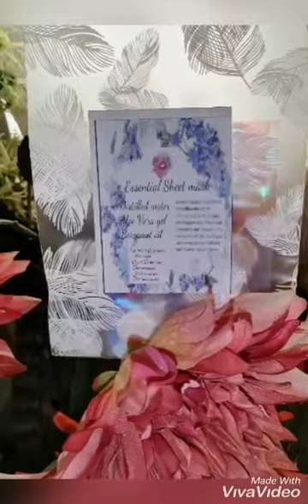Sheet mask by isoldi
Certified organic. Perfect for bonding friends and family. Avail now for only 100srp. Love your skin 💋❤️